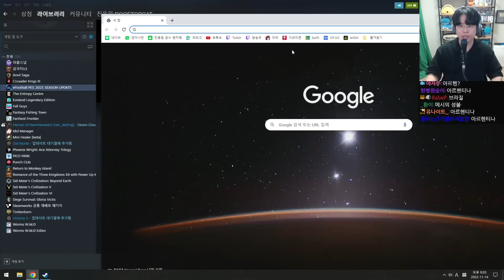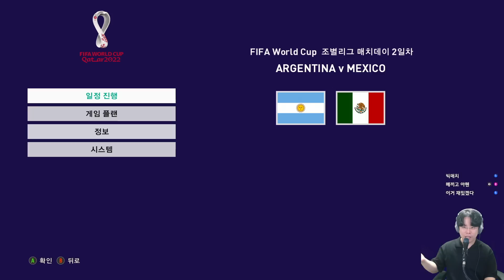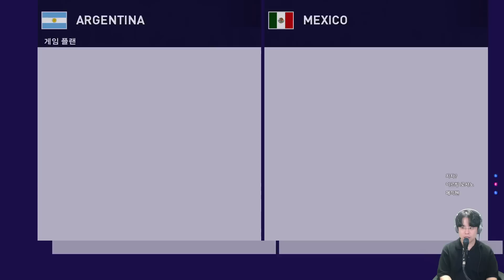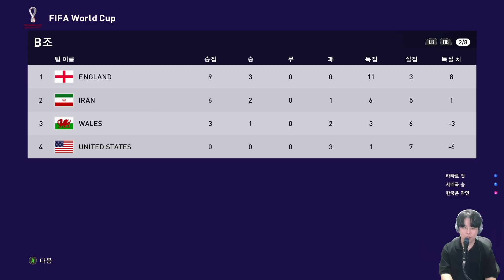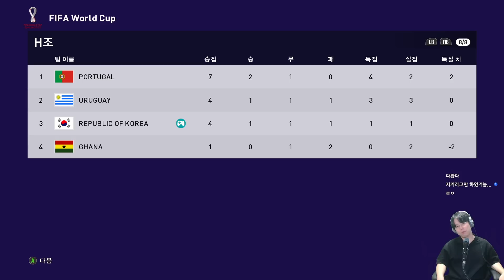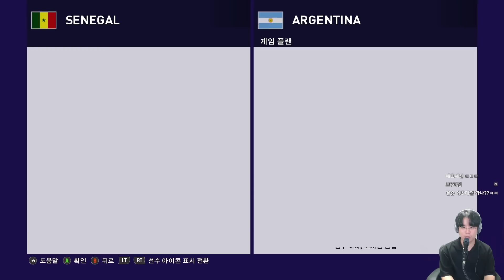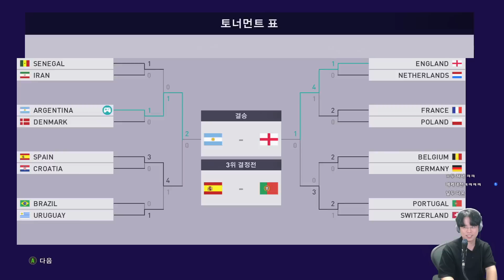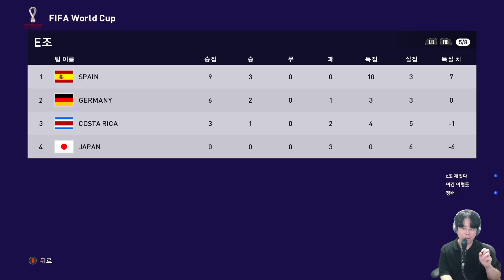[위닝2021] 미리보는 카타르 월드컵 한국🏆 (※소름주의) (eFootball PES 2021)